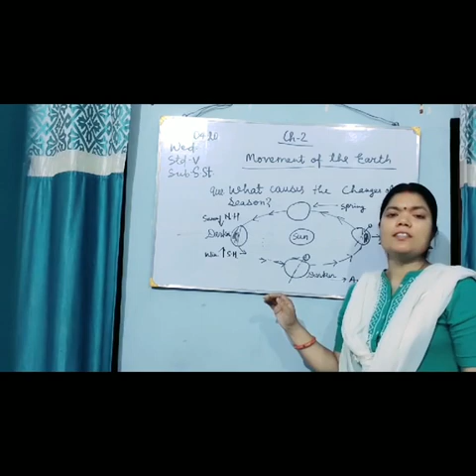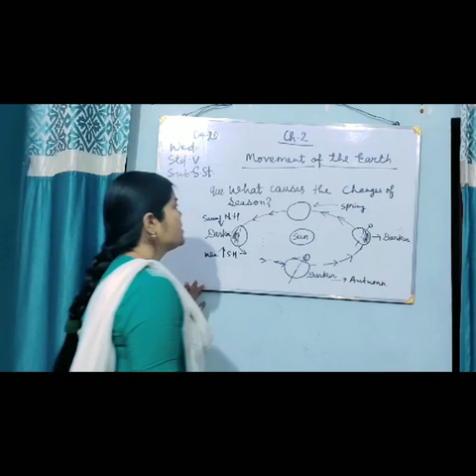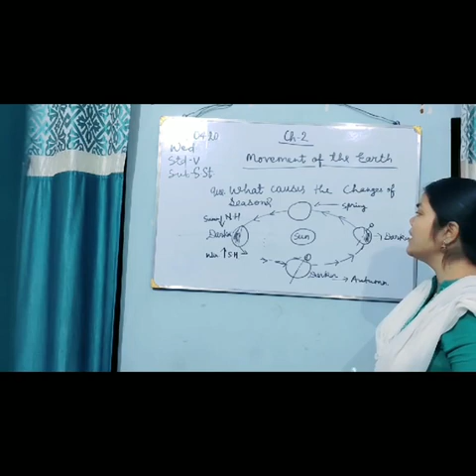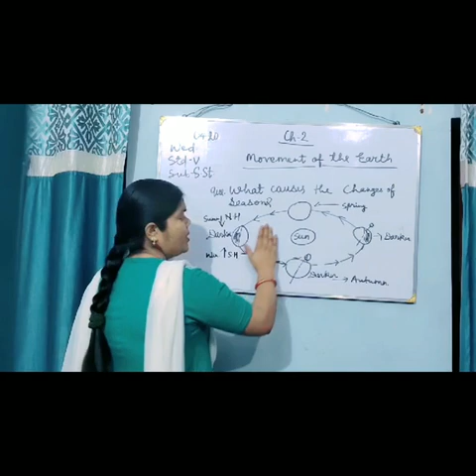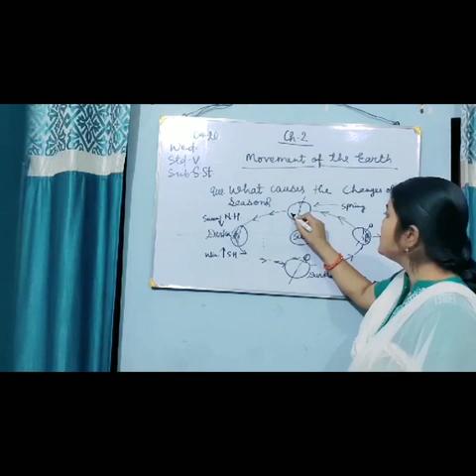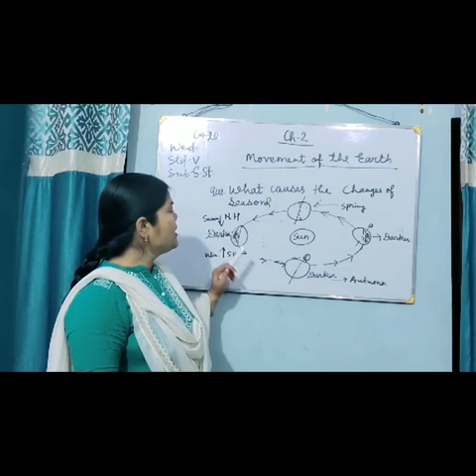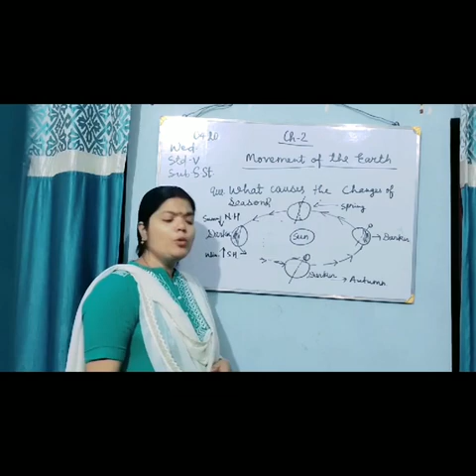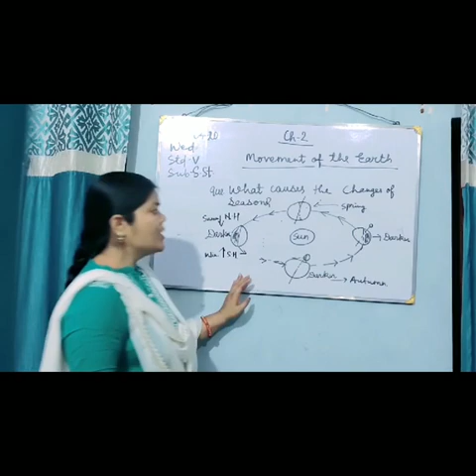STD 5-SOCIAL SCIENCE-30.04.2020